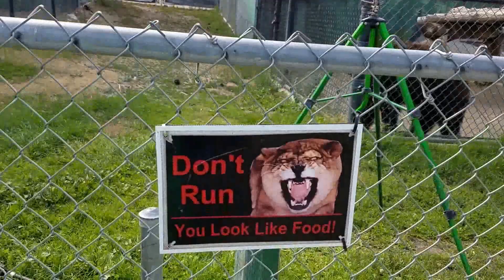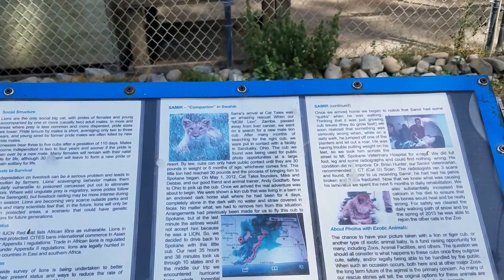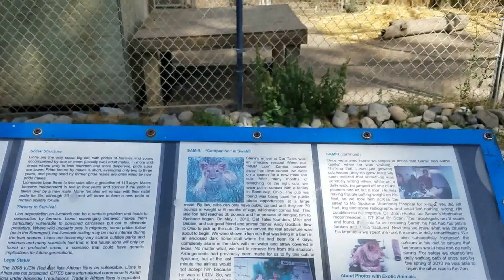CША/ОТДЫХ С ТИГРАМИ, А ГДЕ ЛЬВЫ? CAT ZOO in Spokane wa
КАК МЫ ОТДОХНУЛИ В НАШЕМ КОШАЧЬЕМ ЗООПАРКЕ..CAT ZOO in SPOKANE  WA..смотрим тигров и ищем льва... как кормят животных в зоопарке...